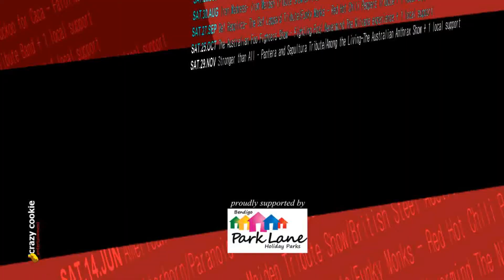The Australian Tribute Tour - 2014